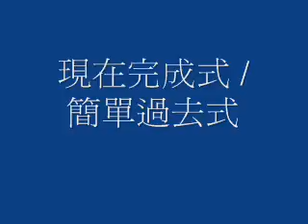現在完成式、簡單過去式